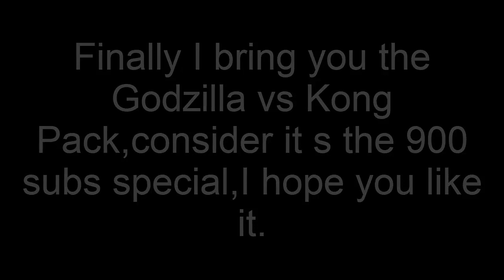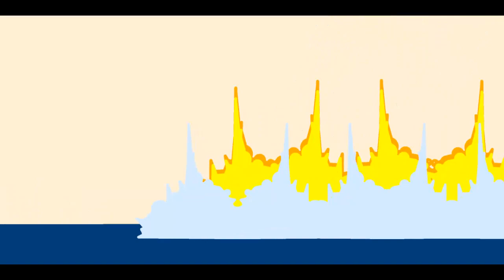Godzilla vs Kong Pivot Pack(Download)900 Subs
Thank you very much for the 900 Subs, and I hope you like the Pack...